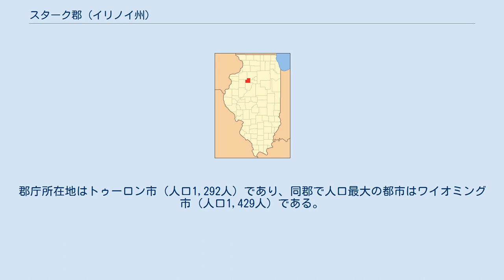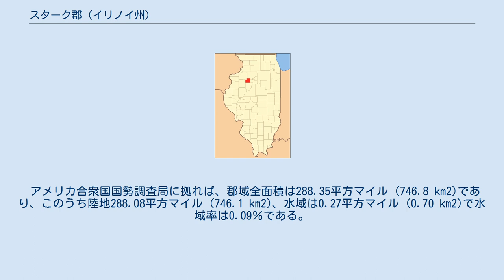スターク郡 (イリノイ州)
スターク郡（英: Stark County）は、アメリカ合衆国イリノイ州の北部に位置する郡である。
2010年国勢調査での人口は5,994人であり、2000年の6,332人から5.3％減少した。
郡庁所在地はトゥーロン市（人口1,292人）であり、同郡で人口最大の都市はワイオミング市（人口1,429人）である。
 スターク郡はピオリア大都市圏に属している。
 スターク郡は1839年にノックス郡とパットナム郡の一部を合わせて設立された。
郡名はアメリカ独立戦争のときに大陸軍に従軍したジョン・スターク大佐（1728年8月28日-1822年5月8日）に因んで名付けられた。
スタークは1777年のベニントンの戦いでの傑出した働きによって「ベニントンの英雄」として広く知られている。
 近年、郡庁所在地であるトゥーロン市の平均気温は1月の10°F (-12 ℃) から7月の84°F (29 ℃) まで変化している。
 スターク郡は下記8つの郡区に分割されている。